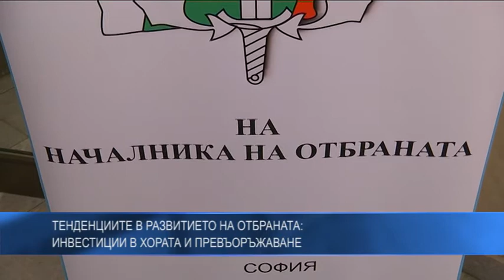Тенденциите в развитието на отбраната: Инвестиции в хората и превъоръжаване